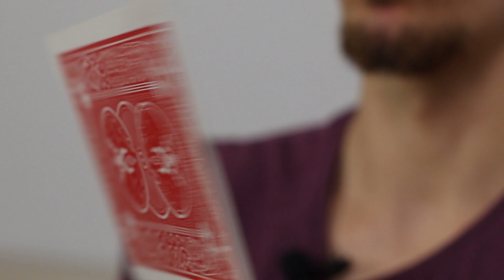KAS ES ESMU PATIESĪBĀ?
Tiekamies pēc kāda laika! ;)

Šajā video pastāstīšu, kāpēc es paņemšu pauzi no sociālajiem tīkliem un ko es plānoju darīt nākotnē. ;)

Es esmu iluzionists Edžus un veidoju dažādus video saistībā ar burvju trikiem, kā arī profesionāli uzstājos dažāda veida pasākumos, ja vēlies mani redzēt savā pasākumā droši raksti (visa informācija mājaslapā).